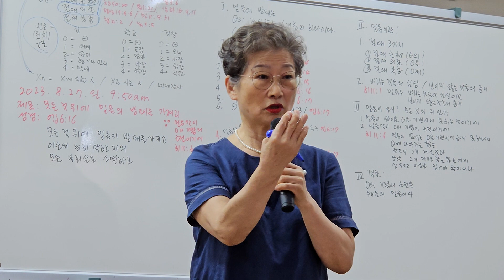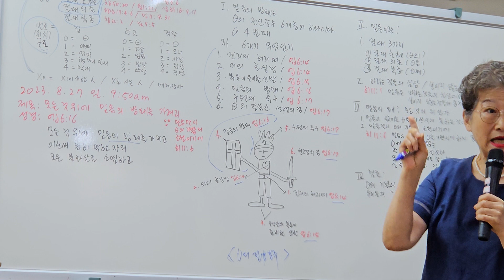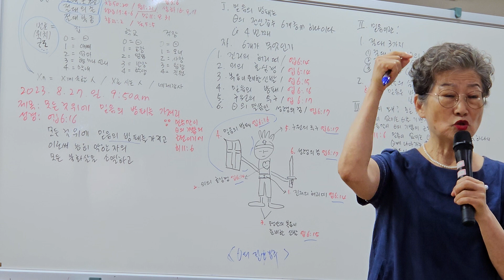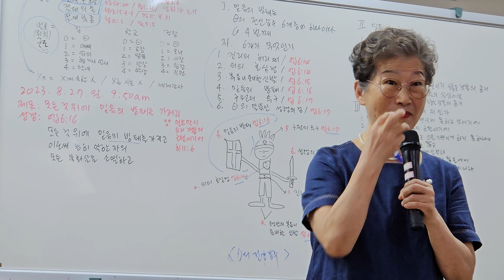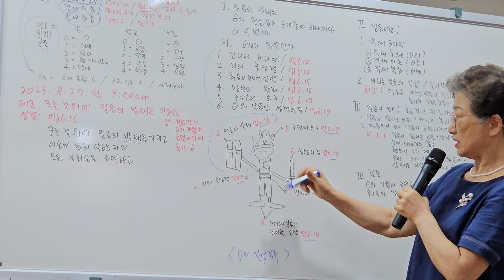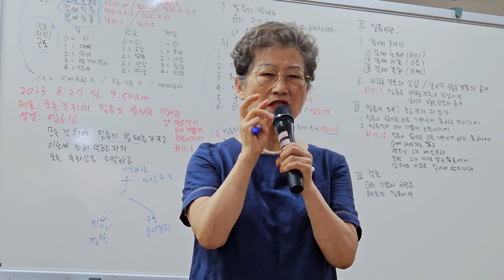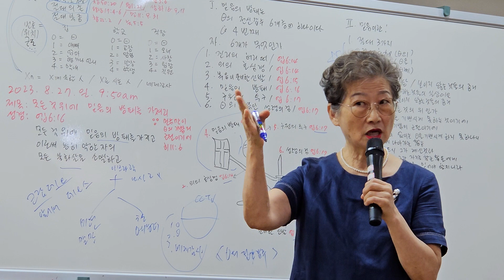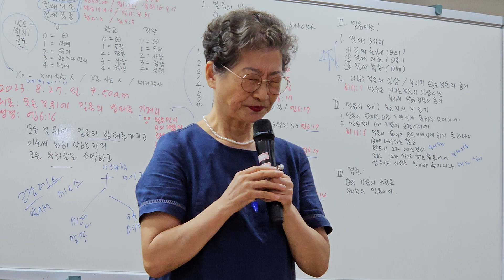모든것 위에 믿음의 방패를 가져라